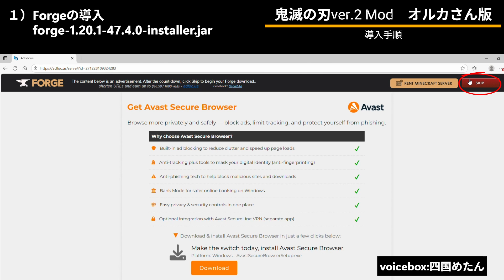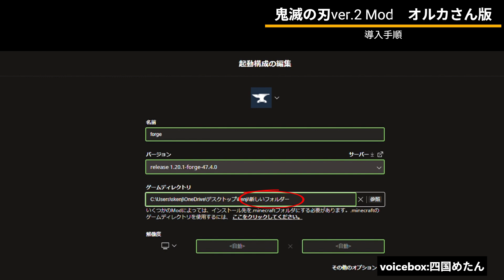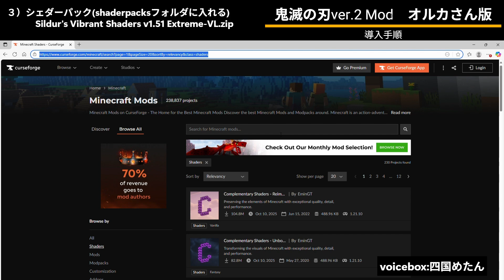【マイクラ java版】鬼滅の刃Mod ver.2 オルカさん最新版 導入手順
【マイクラ java版】鬼滅の刃Mod ver.2 オルカさん版　導入手順

鬼滅の刃MODの導入方法の説明を行います。
マインクラフトJava版
最新のバージョン1.20.1に対応です。

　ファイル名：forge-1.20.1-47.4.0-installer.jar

２）Modの導入（Modフォルダに入れる）
　・鬼滅の刃本体
　　ファイル名：KimetsunoYaiba-ver2-forge-1.20.1.jar
　・技のアニメーション追加
　　　ファイル名：player-animation-lib-forge-1.0.2-rc1+1.20.jar

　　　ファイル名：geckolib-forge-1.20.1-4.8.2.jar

※影Modを入れない人はここまででOKです。
　↓は影Modも入れたい人。

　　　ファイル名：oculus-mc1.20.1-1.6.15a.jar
　　　※oculus-mc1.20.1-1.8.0.jarは相性が悪く、起動しませんでした。

３）シェダーパック(shaderpacksフォルダに入れる)
　　　ファイル名：Sildur's Vibrant Shaders v1.51 Extreme-VL.zip

■音声は、
voicebox:四国めたん
を利用しております。